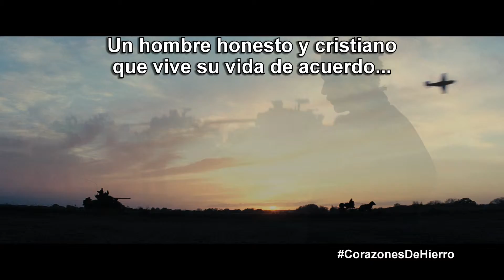FURY Brothers Under The Gun